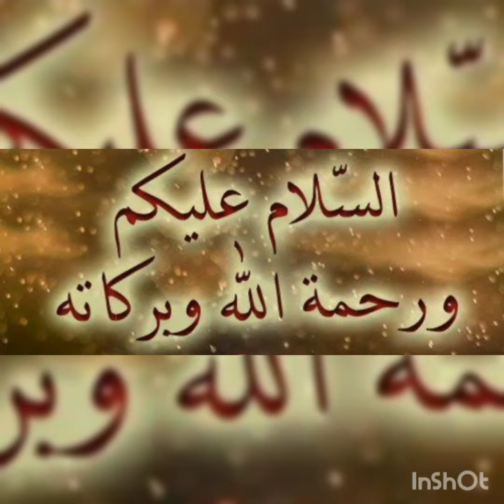Restaurant style Gajar ka Halwa by Bihari's Kitchen 🥢 Recipe in Urdu and English